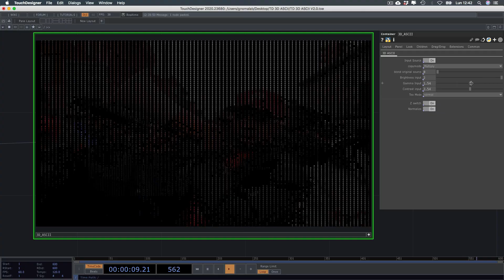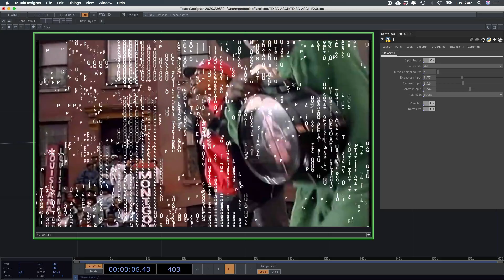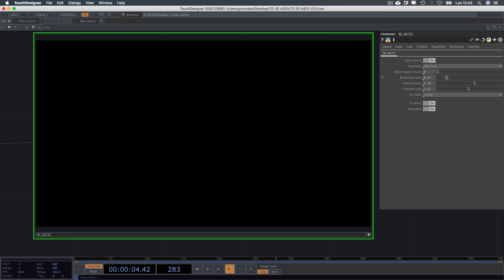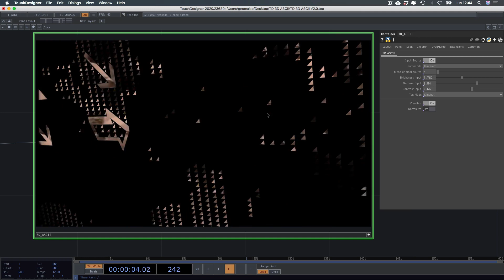TOUCHDESIGNER 3D ASCII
TOUCHDESIGNER 3D-ASCII test